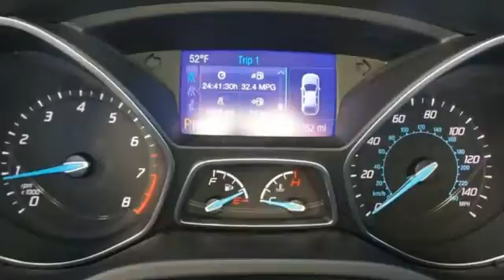2014 Ford Focus Rochester MN Winona, MN P7984 - SOLD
Year: 2014
Make: Ford
Model: Focus
Trim: SE
Engine: 2.0L 4-Cylinder DGI DOHC
Transmission: 6-Speed Automatic with Powershift
Color: Gray
Mileage: 22656
Stock #: P7984
VIN: 1FADP3F22EL138528
2014 Ford Focus SE, Ford Certified, 4D Sedan, 2.0L 4-Cylinder DGI DOHC, 6-Speed Automatic with Powershift, FWD, Gray. Autocheck One Owner and Ford Certified Pre-Owned Vehicle!. Equipment Group 200A, SE Winter Package (Driver & Passenger Heated Front Seats and Heated Exterior Mirrors), 16" Painted Aluminum Alloy Wheels, 6 Speakers, ABS brakes, Cloth Front Bucket Seats, Electronic Stability Control, Fully automatic headlights, Panic alarm, Radio: AM/FM Single-CD/MP3-Capable, Remote keyless entry, Speed control, Steering wheel mounted audio controls, SYNC Communications & Entertainment System, Telescoping steering wheel, Tilt steering wheel, and Traction control. Ford Certified Pre-Owned means you not only get the reassurance of a 12Mo/12,000Mile Comprehensive Warranty, but also up to a 7-Year/100,000-Mile Powertrain Limited Warranty, a 172-point inspection/reconditioning, 24/7 roadside assistance, trip-interruption services, rental car benefits, and a complete CARFAX vehicle history report. We look forward to earning your business.

Address:
4900 Hwy 52 North